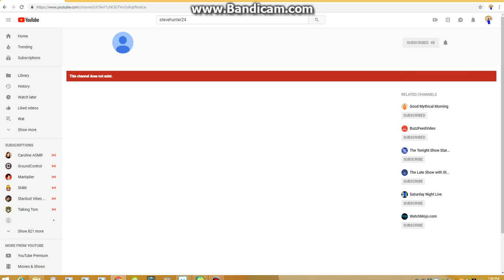Daheq Happened To SteveHunter24?